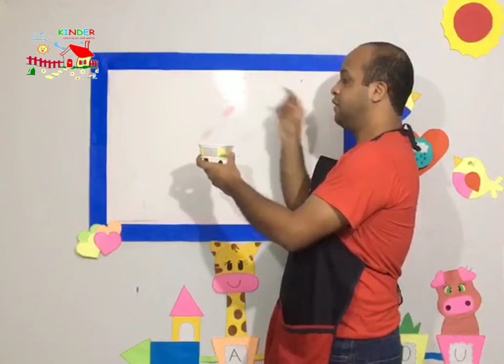Atividade inglês - 08/06 /2020